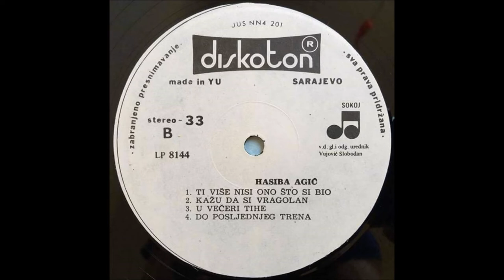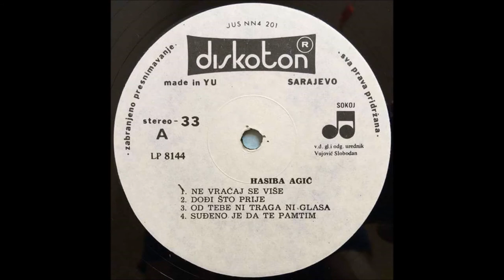Hasiba Agic Sudjeno je da te pamtim 1985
Diskoton, 1985
Ansambl Budimira-Buce Jovanovića